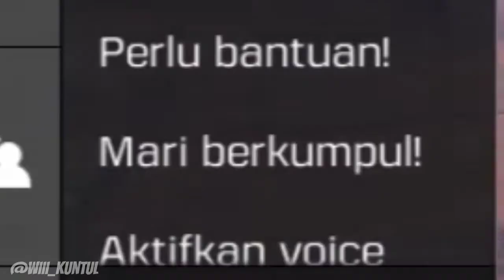Dah Lama GK pernah upload konten ini... [Call Of Duty Mobile]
~Wiii ada Burung Kuntul di Sawah :v~

Halo COYHIYAAHHH kembali bersama saya di channel Maxion dan kali ini aku bakalan mainin game Call Of Duty Mobile

+ Gabung yuk ke Grup WhatsApp ku  +
▶Skin Maxion
▶Skin Ramadhan
(Comingsoon)
~Download~

~Music~
- Wiii shop music
~INTRO & OUTRO~

-Intro-
-Outro-
 ✓[My Phone Spesification]

Vivo Y30
(Sorry bukan sombong)
✓[Jadwal Upload]
(Saya editing dan upload jika ada waktu luang saja/Random)
✓[Software/Apk Editing and Record]
-Du Recorder(Record)
-Kinemaster Diamond(editing)
-Pixelab(Thumbnail)
-Eraser(Thumbnail)

🔥SHARE - Ke teman ataupun yang lainnya